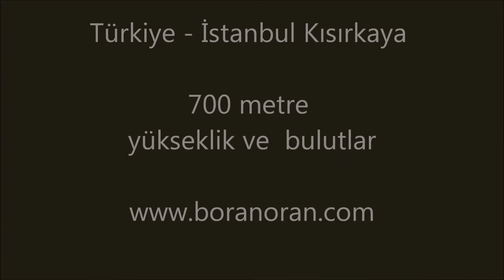Türkiye İstanbul bulutlar 700 metre HD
İstanbul Kısırkaya bulutlar